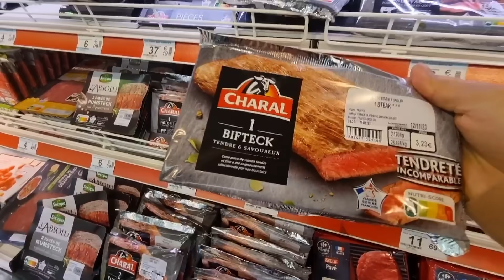ep 692อาหารในวันฮาโลวีน แอ่น ก๋วยเตี๋ยวหมูตุ๋น ช้อปปิ้งให้คนแก่วัยจะ 90 ปี กินเยอะขนาดนี้เลยหรอ!!